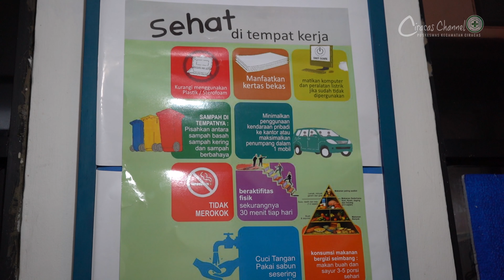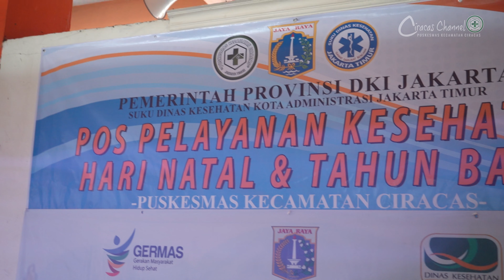POSKO MUDIK SEHAT NATAL & TAHUN BARU - PUSKESMAS KECAMATAN CIRACAS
Dalam rangka pelayanan kesehatan hari natal dan tahun baru, puskesmas kecamatan ciracas membentuk dukungan kesehatan terintegrasi PTM, kesehatan jiwa dan TB serta sosialisasi dan edukasi kesehatan kerja oleh tim kesling/kesjaor. Pelaksanaan posko kesehatan terintegrasi dimulai tanggal 19 desember 2019 - 6 januari 2020. Untuk pengambilan sampel makanan sudah dilakukan oleh tim kesling dan kesjaor bersama BBTKL.
Pemeriksaan dimulai dari skrining kesehatan jiwa, TB, pemeriksaan TB, BB, lingkar perut, tekanan darah, gula darah,  amphetamine pada urine, alkohol respirasi dan sosialisasi peregangan saat berkendara, sehingga diperoleh hasil apakah pengemudi layak atau tidak layak mengemudi. Semoga dengan adanya pemeriksaan kesehatan pengemudi, semua penumpang sehat selamat sampai tujuan...
PENGEMUDI SEHAT PENUMPANG CERMAT MUDIK SELAMAT